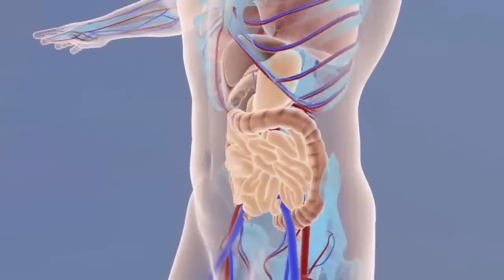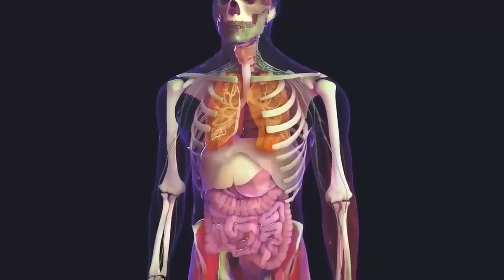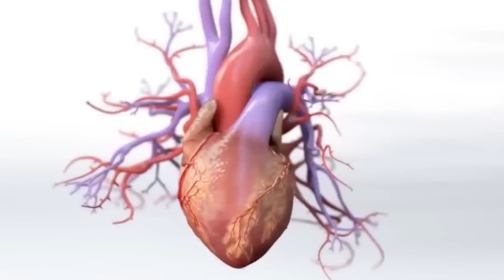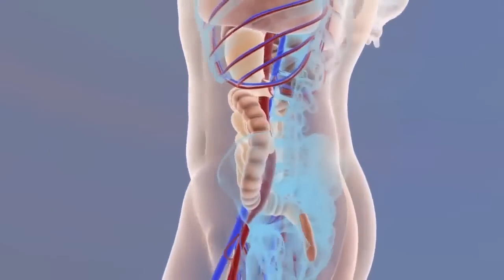3 दिन पिलो - 100 साल तक नही होंगी डायबिटीज कोलेस्ट्रॉल पेट रोग मोटापा खून की कमी और दिल की बीमारियाँ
3 दिन इस 1 टुकड़े को पानी में उबालकर पिलो, 100 साल तक शुगर रोग, कोलेस्ट्रॉल, पेट के रोग, मोटापा और दिल की बीमारियाँ कभी नहीं होंगी